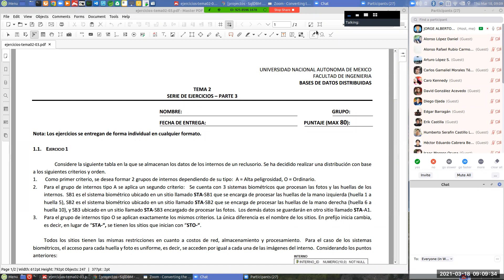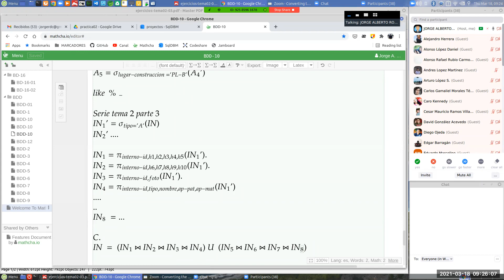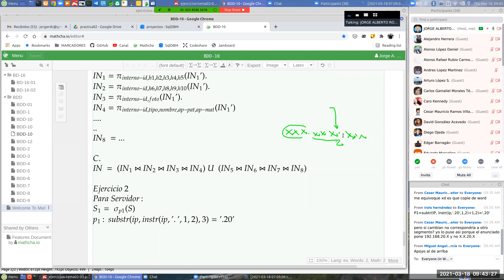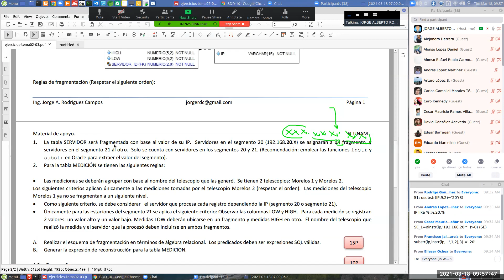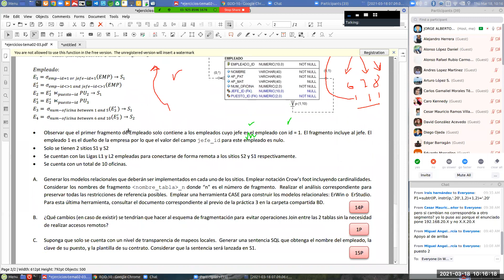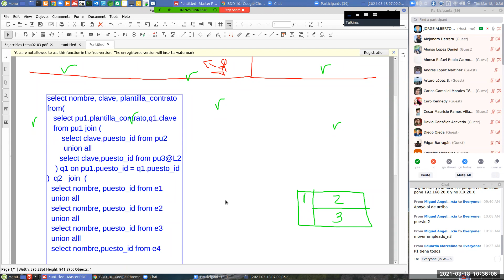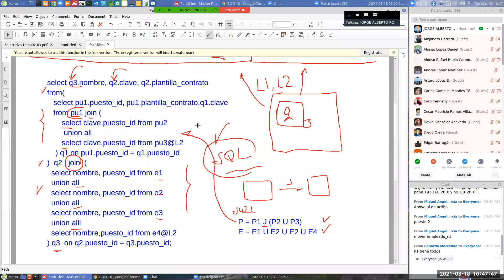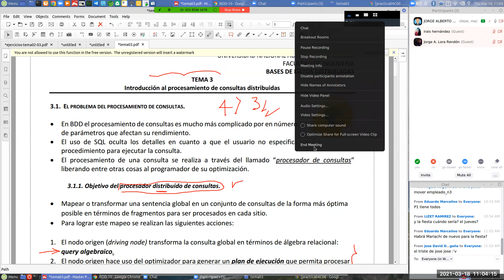BDD-CLASE-08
Revisión  Serie parte 3 Tema 2
Tema 3
- Introducción al procesamiento de consultas distribuidas
- Etapas en el procesamiento de consultas distribuidas.